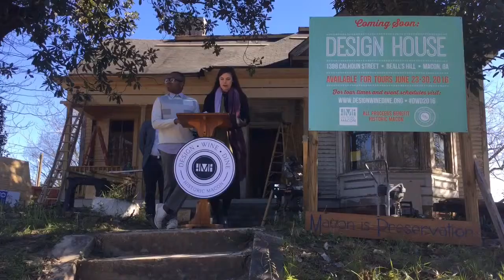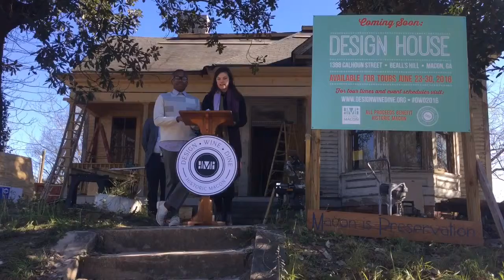Video: Historic Macon's 2016 Design, Wine & Dine Festival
An afternoon press conference was held in front of the house at 1388 Calhoun St. where details for the Historic Macon Foundation's annual fundraiser were announced.